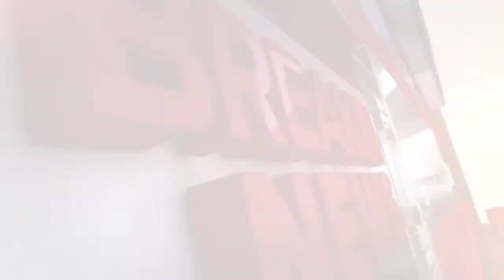Victim shot in head outside Home Depot store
Police are investigating a shooting outside a Home Depot location in Thornton, in which a victim was hit in the head.